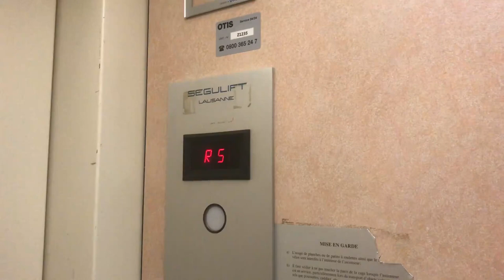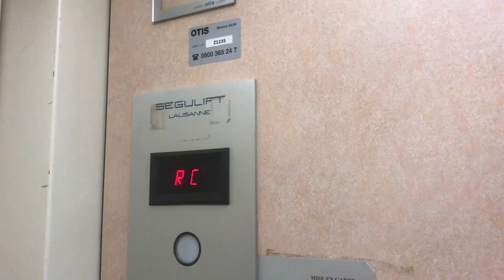2 Magnifiques ascenseurs Segulift à traction @ Avenue d’Echallens, Lausanne, Suisse.